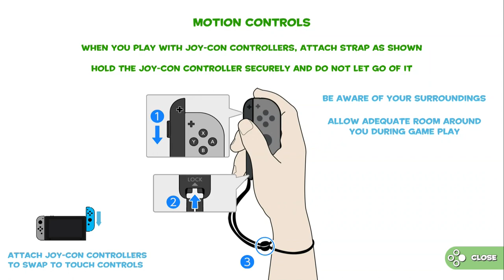Strike Ten Pin Bowling 10 Frames in Round